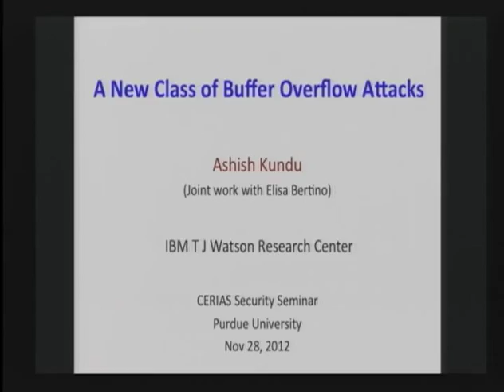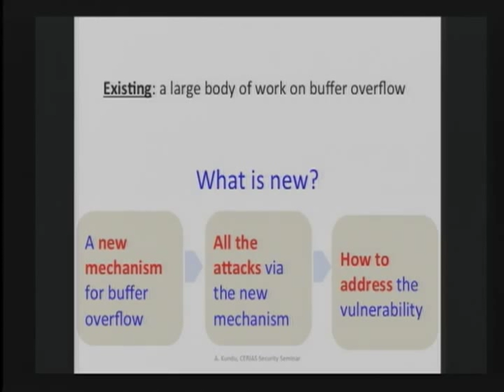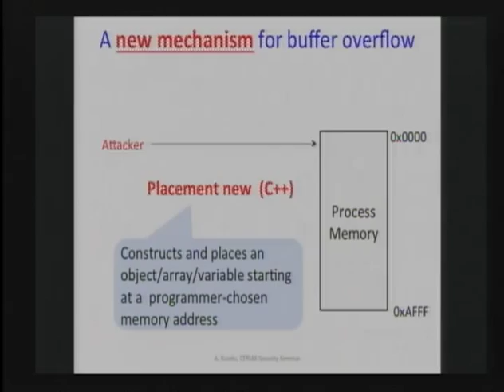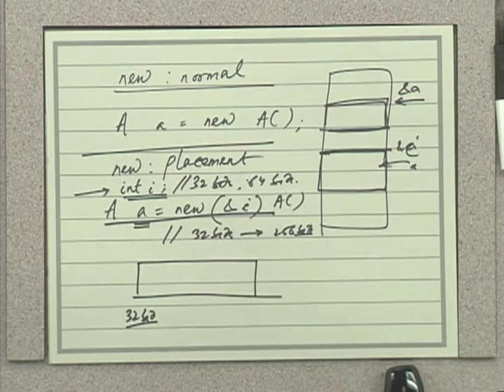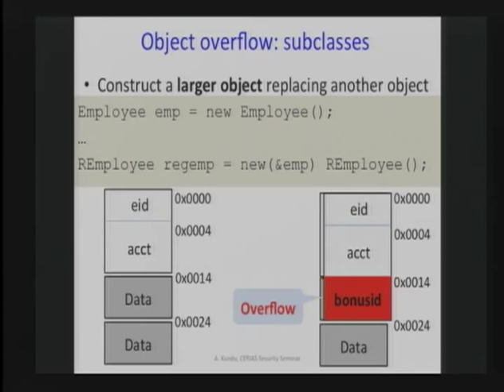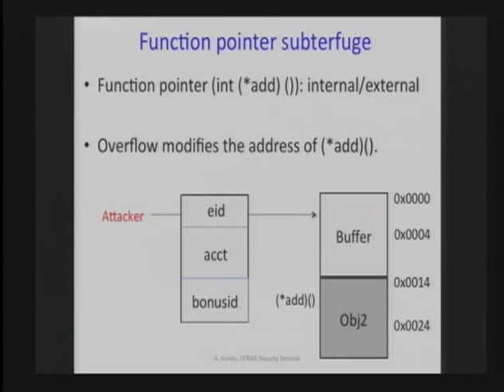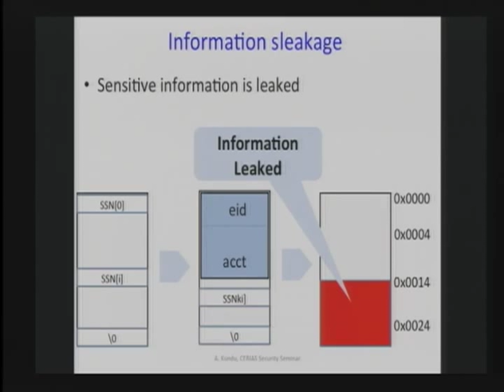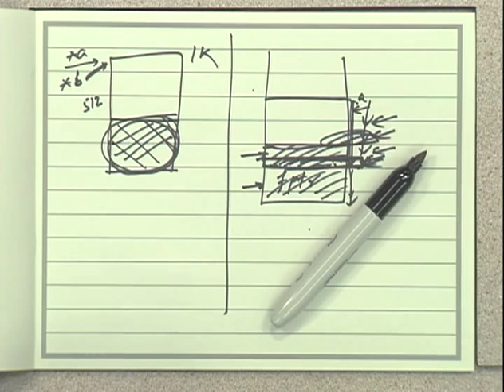2012-11-28 CERIAS - A New Class of Buffer Overflow Attacks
Recorded: 11/28/2012

A New Class of Buffer Overflow Attacks

Ashish Kundu, IBM

In this talk, we focus on a class of buffer overflow vulnerabilities that occur due to the &quot;placement new&quot; expression in C++. &quot;Placement new&quot; facilitates placement of an object/array at a specific memory location. When appropriate bounds checking is not in place, object overflows may occur. Such overflows can lead to stack as well as heap/data/bss overflows, which can be exploited by attackers in order to carry out the entire range of attacks associated with buffer overflow. Unfortunately, buffer overflows due to &quot;placement new&quot; have neither been studied in the literature nor been incorporated in any tool designed to detect and/or address buffer overflows. We would describe how the &quot;placement new&quot; expression in C++ can be used to carry out buffer overflow attacks -- on the stack as well as heap/data/bss. We show that overflowing objects and arrays can also be used to carry out virtual table pointer subterfuge, as well as function and variable pointer subterfuge. Moreover, we show how &quot;placement new&quot; can be used to leak sensitive information, and how denial of service attacks can be carried out via memory leakage.

Ashish Kundu is a Research Staff Member IBM T J Watson Research Center. He works in the area of security and privacy with current focus on cloud security, and a long term vision of &quot;end-to-end holistic security woven into the systems&quot;. Dr. Kundu was awarded the CERIAS Diamond Award in 2011.  In 2010, he graduated from Purdue with Ph.D.. His doctoral thesis addressed the problem of &quot;How to Authenticate Trees and Graphs Without Leaking&quot;. Ashish has received Best Student Paper at the IEEE Enterprise Computing conference in 2006, and three Best Research Poster awards at CERIAS symposia during 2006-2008. He has been an (co-)inventor in about twenty patents. He has also been awarded with the IBM Bravo award as well as three IBM Plateau awards for his contributions. This talk is based on the paper co-authored with his advisor Elisa Bertino and presented at ICDCS 2011.